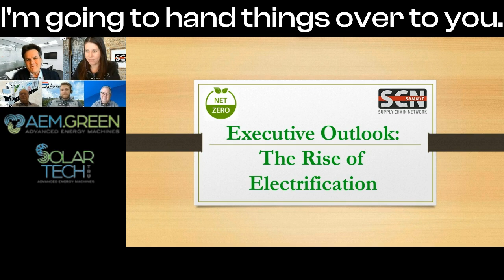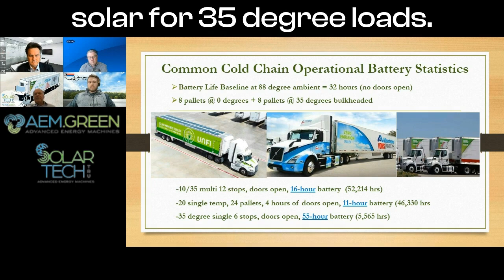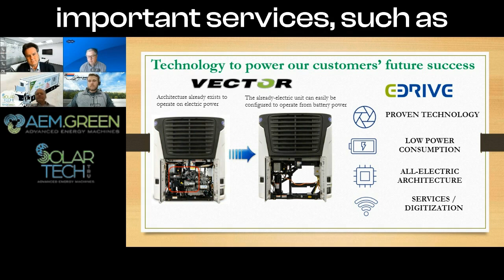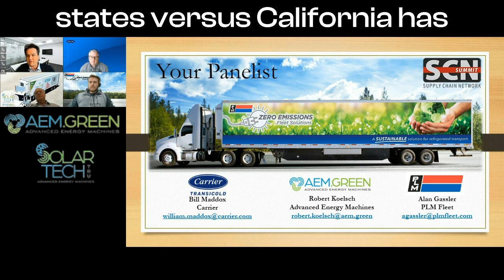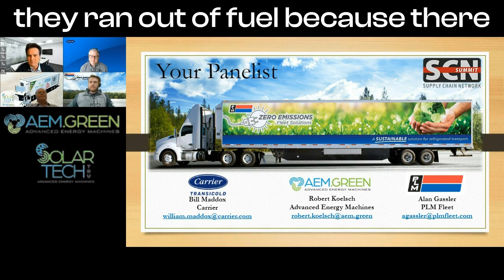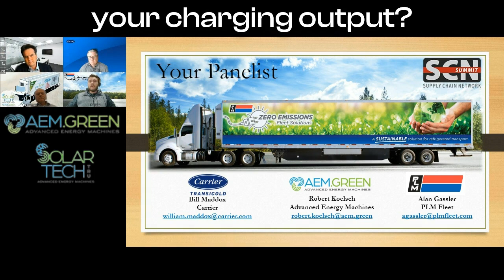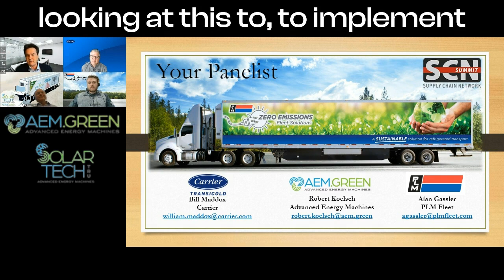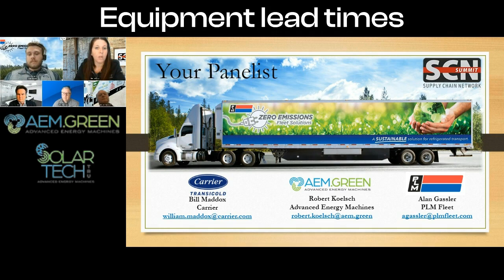The Entire Supply Chain Network SCN Summit Cold Chain Electrification Presentation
Advanced Energy Machines (AEM) SolarTechTRU continues to set the standard as the most proven-reliable zero emissions TRU for cold chain reefers. Dr Ron and Robert Koelsch are semi-conductor innovators that have invented a breakthrough clean power system that also, very uniquely, runs on low voltage DC power, which pulls next-to-nothing from the semi-truck tractor.

Each TRU system is customized to the trailers' mission.